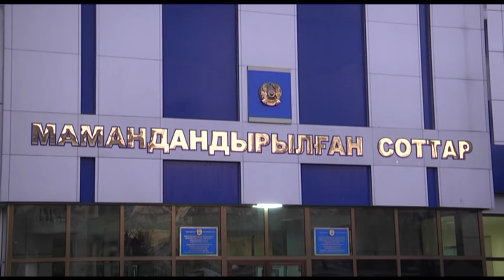Осуждены полицейские, торговавшие наркотиками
В специализированном уголовном суде оглашен вердикт бывшим участковым Абайского РОВД. Экс-полицейские признаны виновными в подготовке к сбыту и склонению к употреблению наркотических средств. Сами подсудимые вину не признали и до последнего утверждали, что, стремясь выявить и обезвредить наркоманов, стали жертвами провокации.

Читать: